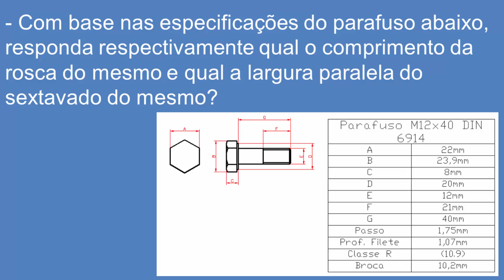Quiz Mecânica Industrial - Vídeo 23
Horário das postagens diárias:

(Vídeo 01 - 15:00 horas)
(Vídeo 02 - 16:00 horas)
(Vídeo 03 - 17:00 horas)
(Vídeo 04 - 19:00 horas)
(Vídeo 05 - 20:00 horas)